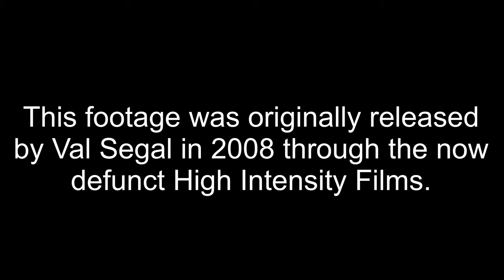MIKE MENTZER HIT UNDERGROUND SEMINAR (1998) pt 1 & 2 - complete movie upload.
Mike Mentzer is a former world-class bodybuilder he won the 1978 Mr. Universe with the first perfect score in history. But Mike’s greatest achievements were to be his intellectual pursuits and teaching skills. This video is the only recording of one of Mike's legendary Underground Seminars: nearly two full hours of Mike discussing exercise fundamentals, their relationships, and stories of past clients. You ll hear Mike discuss exercise theory, applying that theory to bodybuilding and answering audience questions. He even explains the mistakes made by nearly everyone who picks up a weight, and much more.